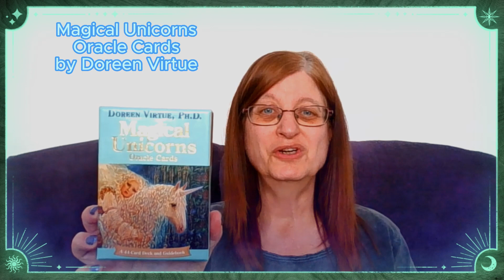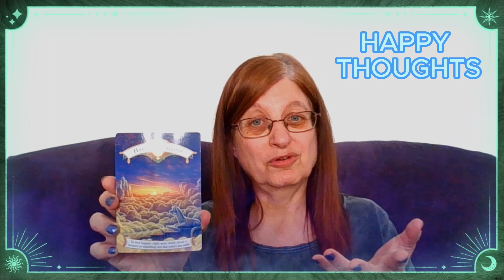25 May 2023 Daily Tarot Reading Oracle Card Guidance Magical Unicorns Happy Thoughts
Card for the day for Thursday, 25 May 2023
Card = Happy Thoughts - To feel happier right now, think about a memory or something else that makes you smile.